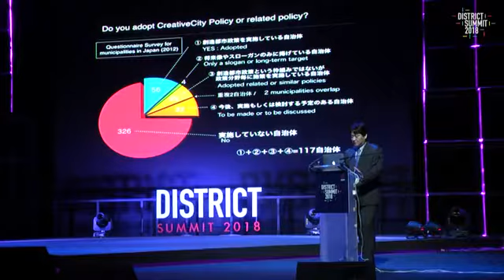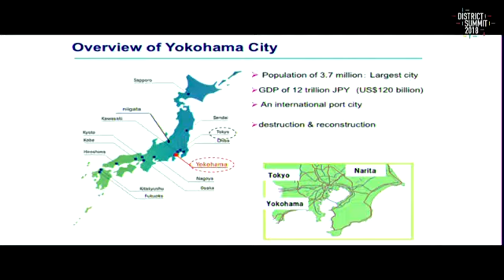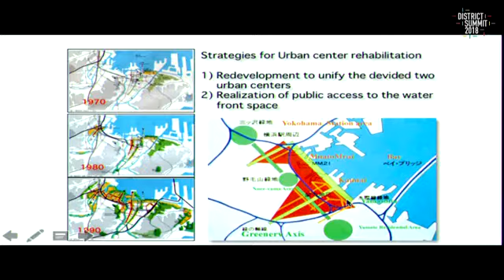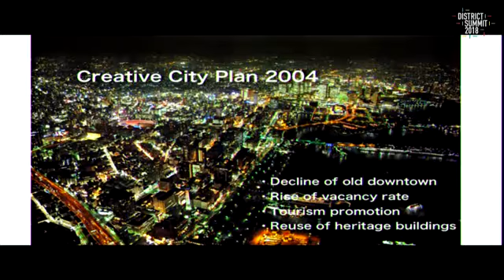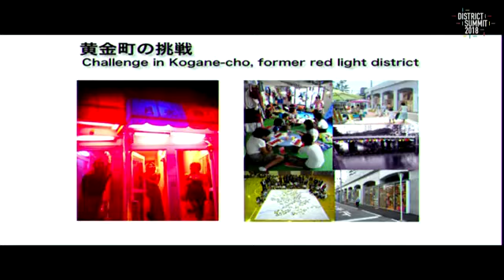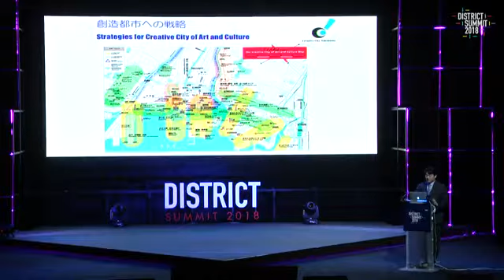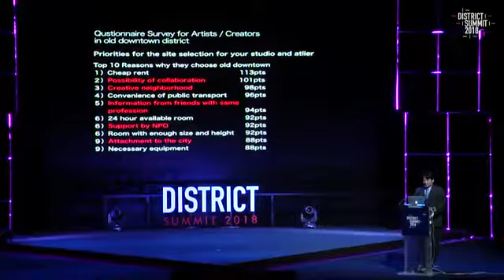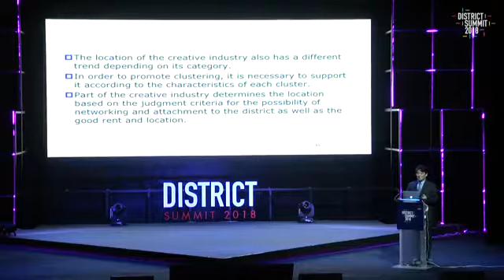DAY1PART3 | City Innovation Session 1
"Creative City Policy and Creative Industries in Yokohama,Japan"
by Prof. Dr. Nobuharu Suzuki, Graduate School of Urban, Social and Cultural Studies, Yokohama City University